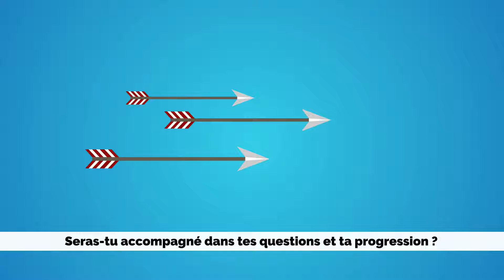L'Institut Du Savoir: la Révolution dans l'apprentissage de l'Islam en ligne!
Envie d'apprendre la langue arabe, le Coran ou les sciences islamiques mais tu n'as pas accès à des instituts en présentiel près de chez toi ou tu as peur de la qualité de l'encadrement qui te suivra en ligne ?

Bonne nouvelle, l'Institut Du Savoir est là pour toi!